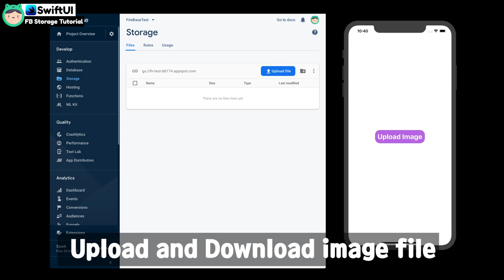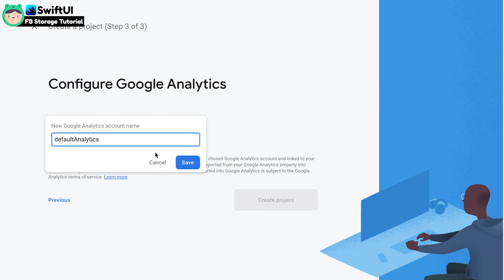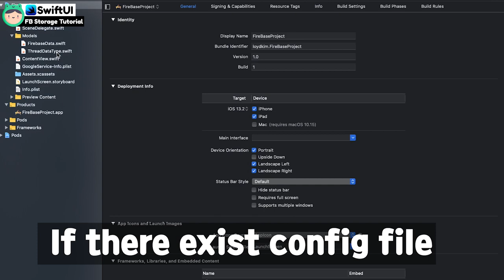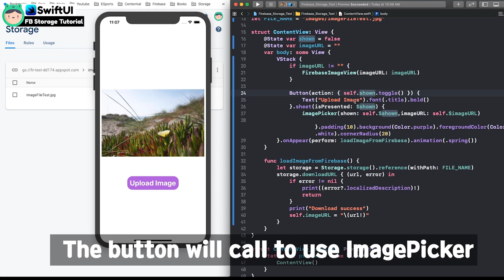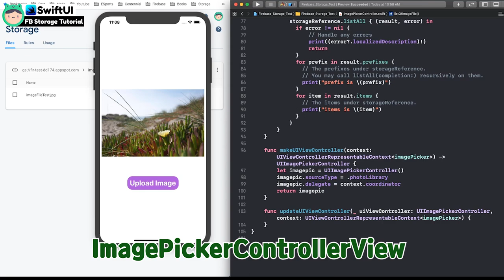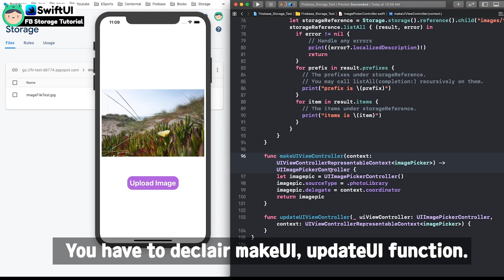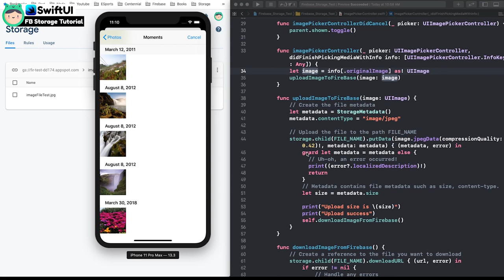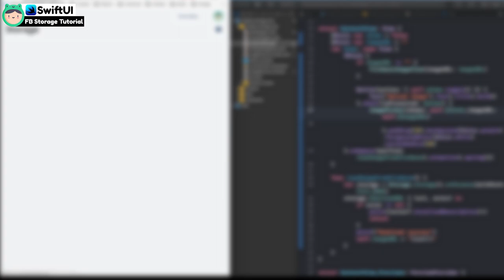[SwiftUI] Firebase Storage image (1) - Upload and Download Image Tutorial ( UIPickerViewController )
0:01 Preview result.
0:39 How to download code and setting a firebase environment.
3:01 Explain the code.

2. Firebase iOS Storage Document

* Develop environment.

- Xcode Version: 11.3
- Language: Swift 5
- OS Version: MacOS Catalina 10.15.2